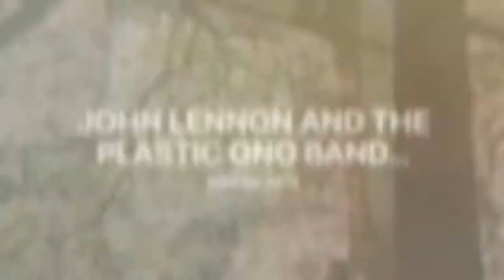John Lennon and the Plastic Ono Band Photos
I love these photos. They are as awesome as ever.